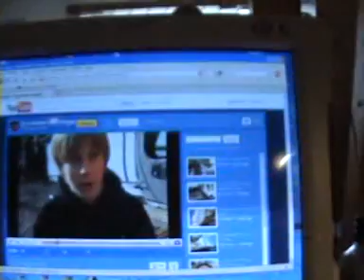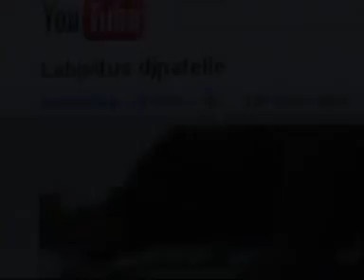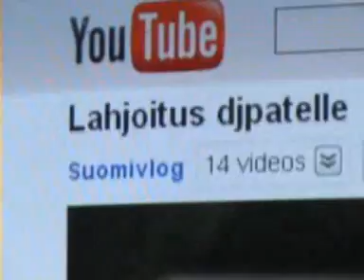Lahjoitus Nokia N70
onhan näitä ennenkin tehty..aina kun on aikaa...kiitokset kaikille lahjoittajille...ja eletään kohti kesää iloisin mielin. JA KAMERAT EI JÄÄ TAUOLLE .otetaan vastaan lahjoituksia edelleen.